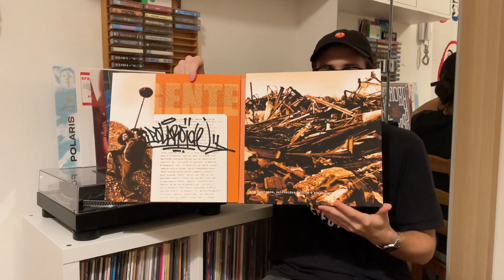Unboxing 6 VINILI da ALDEBARAN! (Gente Guasta, Cor Veleno, Brokenspeakers, Casino Royale...)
Supportami acquistando tramite questo link!